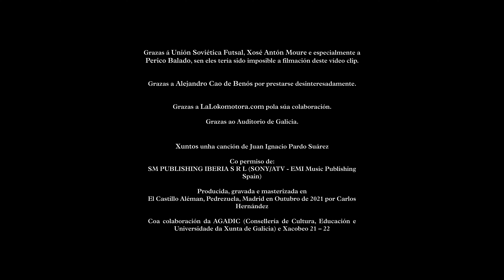Familia Caamagno - Xuntos (vídeo clip oficial)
Dirixido por Xaime Miranda
Producido por Tremendo Audiovisual

Dirección de Fotografía Arián Quinteiro
Axudante de Cámara Álex Koch
Edición Xaime Miranda
VFX e Grafismos Antón Miranda
Título Simón Cuba

UNIÓN SOVIÉTICA FUTSAL
(Eloi, Liste, Pita, Susana, Jorgito, Eloisa, Marto, Olga, Santi, Ángela, Óscar, Juncal, Nes e Chucky)

ACTORES
Isa Durán, Emma Tarrío, Manuel Sabel, Alberto Mirás, Aitana Cuétara, Xiana Arias, Berio Molina, Xurxo Pinheiro, Daniel Abalo, Noela Torres, Mateo Froiz, Clara García, Cristina Fuentes, Alba Liste, Pablo Fontenla

FAMILIA CAAMAGNO
Jess Caamagno, Francesco Caamagno, Toni Caamagno, Lano Caamagno, Manuele Caamagno

Grazas á Unión Soviética Futsal, Xosé Antón Moure e especialmente a Perico Balado, sen eles tería sido imposible a filmación deste vídeo clip.

Grazas a Alejandro Cao de Benós por prestarse desinteresadamente.

Grazas a LaLokomotora.com pola súa colaboración.

Xuntos unha canción de Juan Ignacio Pardo Suárez
Co permiso de:
SM PUBLISHING IBERIA S R L (SONY/ATV - EMI Music Publishing Spain)

Producida, gravada e masterizada en El Castillo Aléman, Pedrezuela, Madrid en Outubro de 2021 por Carlos Hernández

Coa Colaboración da AGADIC (Consellería de Cultura, Educación e Universidade da Xunta de Galicia) e Xacobeo 21 – 22